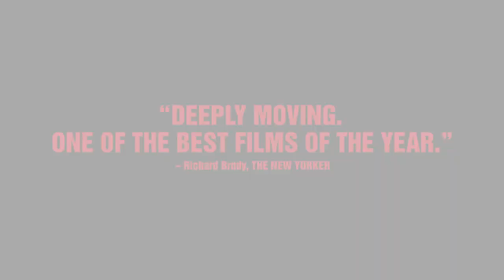WOJNAROWICZ: F**K YOU F*GGOT F**KER Trailer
Premieres Friday, March 19 in Film Forum's Virtual Cinema

DIRECTED BY CHRIS McKIM

“Chris McKim’s riveting documentary succeeds in capturing the gritty, glorious chaos of the artist’s life and work… a symphony of noise and image, a cacophonous rebuttal to white cube sterility,” writes Eileen G’Sell in Hyperallergic. David Wojnarowicz (1954–1992) was fierce and fearless, a prescient and protean creative force and sexual rebel who lived outside the mainstream throughout his entire short life – dying of AIDS at age 37. He survived an abusive childhood to become a street hustler, musician (co-founder of the No Wave group, 3 Teens Kill 4), filmmaker, memoirist, painter, collagist, and much else. As one of the most searing voices in ACT-UP (the radical queer rights group) during the Reagan 80s, he fought for action to counter the AIDS epidemic. Former RuPaul’s Drag Race showrunner Chris McKim bases his film on the artist’s rich archive of recordings, interviews, and diaries. Wojnarowicz’s relationship with photographer Peter Hujar, his friendships with Fran Lebowitz, Gracie Mansion, Carlo McCormick, and Kiki Smith contextualize his life and art. Some of his most iconic images: stencils of a burning house, soldiers and planes; photographs of his own mouth sewed shut, of falling buffalo, and of this face buried in dirt. Wojnarowicz battled victoriously with Congressional conservatives who opposed his NEA grant (“an orgy of depravity”) and received recognition for ground-breaking shows at the 1985 Whitney Biennial and at Artists Space.

Presented with support from the R.G. Rifkind Foundation Endowment for Queer Cinema; the Richard Brick, Geri Ashur and Sara Bershtel Fund for Social Justice Documentaries; the Helen Frankenthaler Endowed Fund for Films on Art, and the Roy Lichtenstein Foundation Fund.

USA    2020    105 MINS.    KINO LORBER

Virtual Cinema program supported by the Robert Gore Rifkind Foundation.